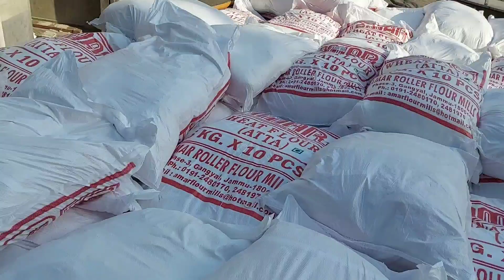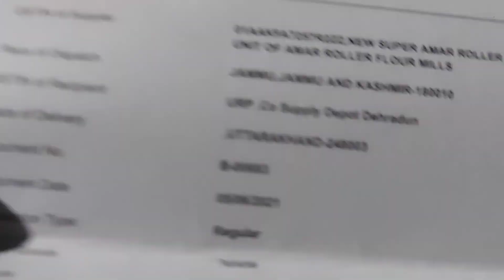Ho gya truck load // going to dehradun // Army atta load // truck de shokeen // truck lifestyle